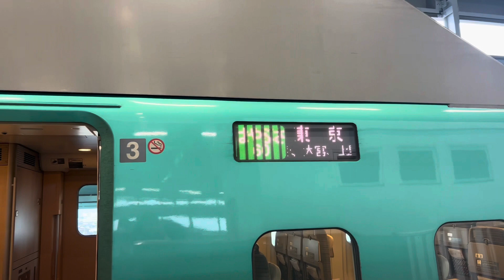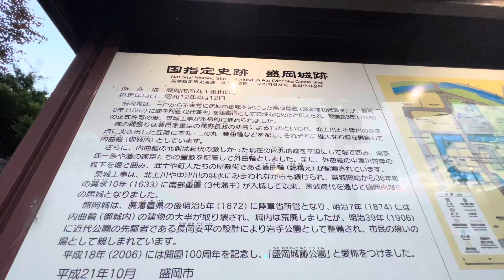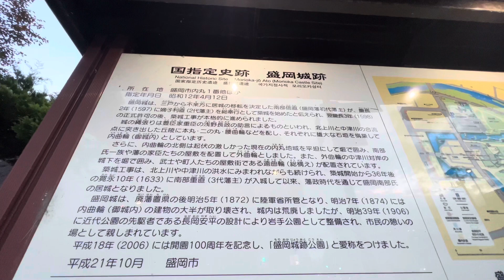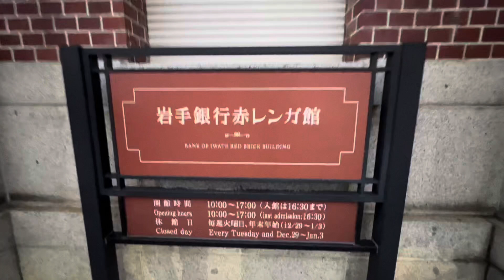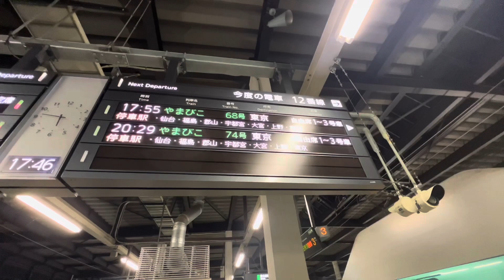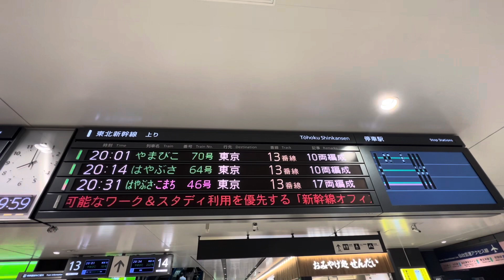【Part９】いざ出陣！はやぶさで東北"盛岡"仙台"へ！盛岡城に牛タン堪能編！"新青森〜盛岡〜仙台"乗車記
名前 れお